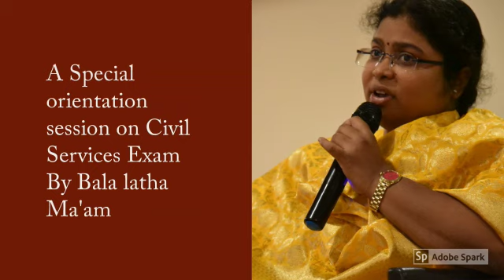A special orientation session on Civil Services exam